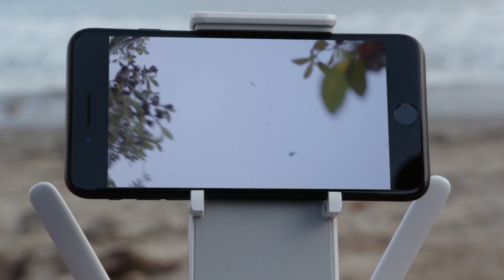The Fosters | Season 5 Episode 3 Music: “Our Revolution” | Freeform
Don’t miss all new episodes of The Fosters Tuesdays at 8/7c on Freeform.

About The Fosters:
“The Fosters” is a compelling, one-hour drama about a multi-ethnic family mix of adopted and biological teenaged kids being raised by two moms. Stef Adams Foster, a dedicated police officer, and her wife, Lena Adams Foster, a school vice principal, have built a close-knit, loving family with Stef’s biological son from a previous marriage, Brandon; their adopted twins, Mariana and Jesus; and newly adopted siblings, Jude, and his half-sister, Callie. As the third season of “The Fosters” continues, former foster teen Callie is now officially adopted into the Adams Foster family. She must put aside any romantic feelings for Brandon and does so by throwing herself into her “Fost and Found” website, even drawing the interest of an investor. After his performance at Disney Hall, Brandon focuses his energy on his music, working with Mat on a musical for their senior project. Mariana’s relationship with Mat is still estranged, so she turns her attention toward running for junior class president. Jesus makes a friend who is into street racing and, at his prompting, questions Ana about his biological father. When Mike discovers a secret that his foster son AJ is keeping, he is torn about what to do with the information. Jude must face the fact that his boyfriend has decided to move away while a serious medical issue for Stef results in a clash of opinions between her wife, Lena, and her mother, Sharon. Winner of a Television Academy Honors Award and GLAAD Media Award for Outstanding Drama Series.